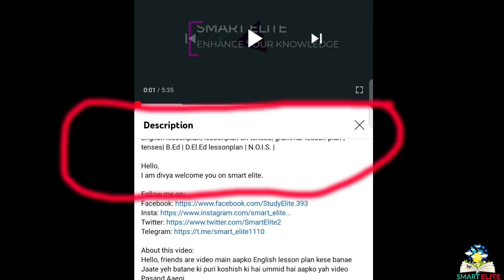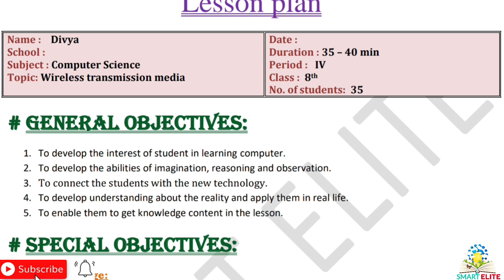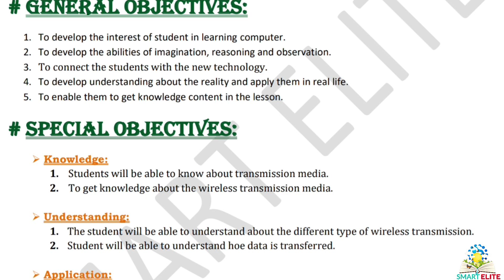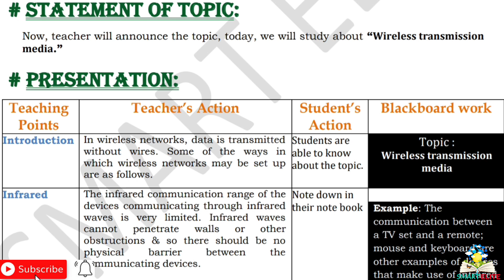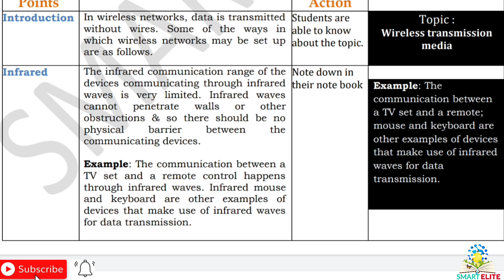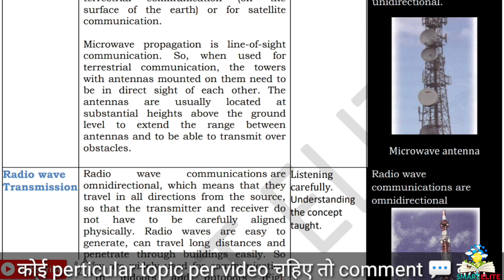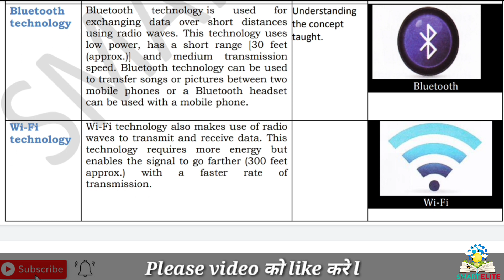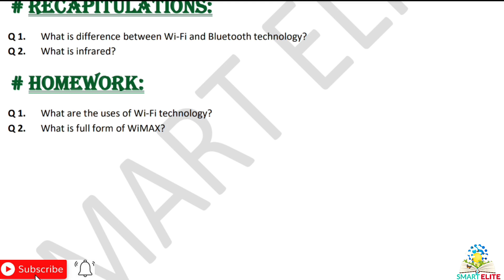Computer lesson plan | B.Ed lesson plan | computer science lesson plan | d.el.ed lesson plan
Lesson plan on wired transmission media computer lesson plan | B.Ed lesson plan | d.el.ed lesson plan | computer science lesson plan |

About this video:
Hello friends is  video mein aapko Computer lesson plan kese banae Jaate yeh batane ki puri koshish ki hai ummid hai aapko yah video Pasand Aaegi.
This lesson plan is for B.Ed student or for Computer science teacher as well . Kindly follow the same steps and make your lesson plan. The topic of the lesson plan is " wireless transmission media ".